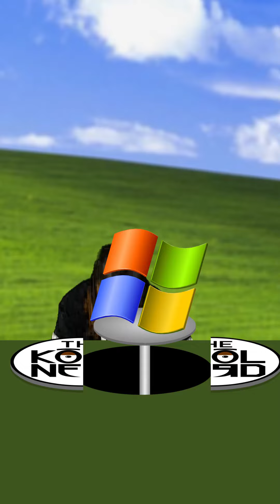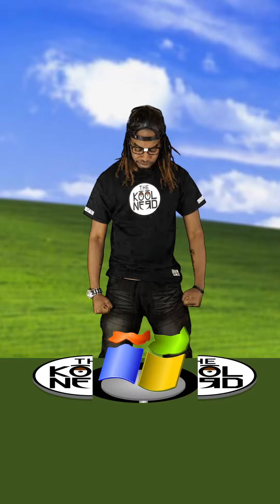Nerd Smash | Cocomelon, Baby Shark, Paw Patrol and MORE!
Nerd Smashing - Cocomelon, Baby Shark, Dame Tu Cosita, Cuphead, FNAF, Mickey Mouse, Minecraft, Hulk, Grimace, Loud House, Windows XP